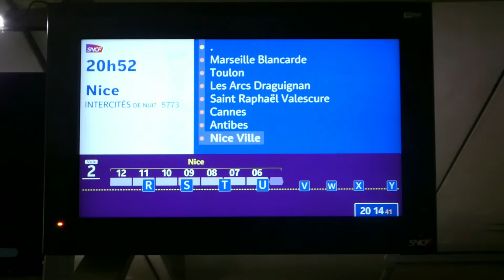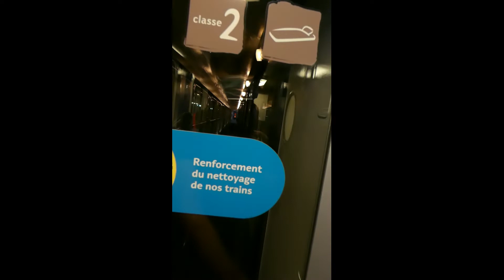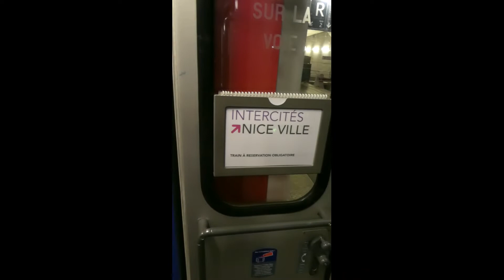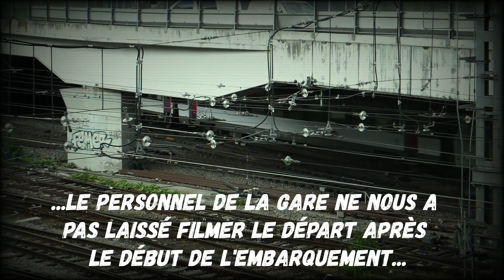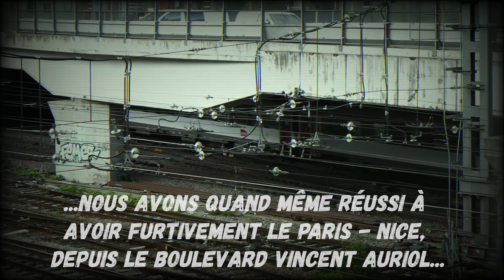Visite du Paris - Nice [Spécial 300 abonnés !]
Voici une petite vidéo pour remercier nos 300 premiers abonnés !

Le 27 juin, le même jour que notre vidéo 'Le coup de feu de 19H00" nous étions à l'origine présents à Paris-Austerlitz pour choper le départ du "nouveau" train de nuit Paris - Nice. Grâce à la gentillesse de certains agents, nous avons pu filmer la visite de la rame. Cependant, au moment de l'embarquement, avec l'arrivée de la suite des effectifs, on a fait face à la réticence du reste du personnel pour filmer le départ du train en gare (et oui, on ne peut plus spoter comme avant...). On a malgré tout réussi à entrevoir le passage de l'ICN depuis le Boulevard Vincent Auriol...

Même si tout ne s'est pas passé comme il le fallait, on tenait quand même à vous partager ce contenu.
Merci d'être toujours plus nombreux à nous suivre, cela nous encourage à persévérer dans notre chaîne YouTube !

Les Ferrovifous